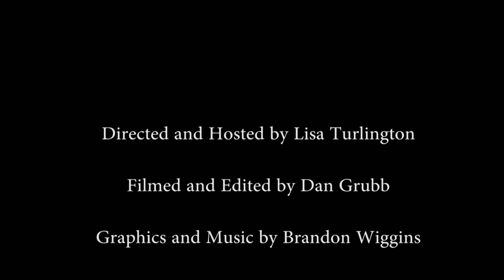SCC Friends of the Foundation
Lisa Turlington hosts Pat Green, Foundation Director